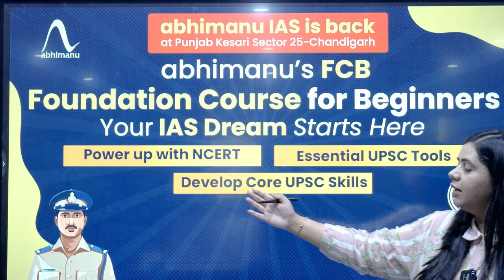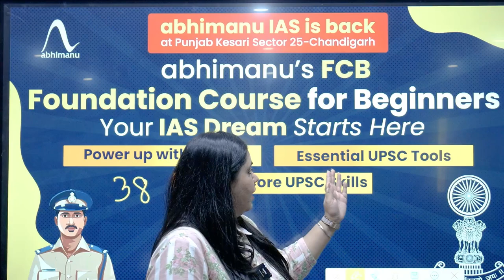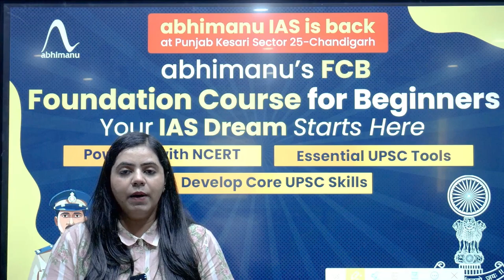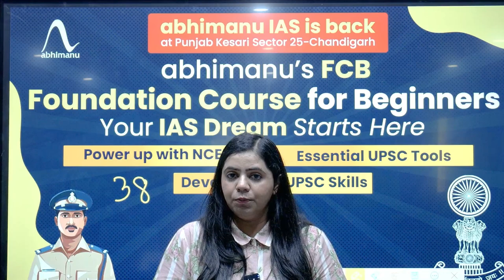How to Become an IAS Officer: Essential Skills & Abhimanu IAS Foundation Course Overview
Curious about what it takes to become an IAS officer and clear the UPSC exam on your first attempt? Discover the journey of successful officers like Tina Dabi and Roman Saini, and learn the strategies that propelled them to success. In this video, we delve into the key skills required for the UPSC exam—discipline, reading, writing, and comprehension—and introduce you to abhimanu IAS's Foundation Course for Beginners (FCB). This comprehensive course will guide you through the essential steps to start your UPSC preparation early and increase your chances of success

IAS Officer Preparation,
UPSC Exam Strategies,
Abhimanyu IS Foundation Course,
UPSC Tips for Beginners,
NCERT for UPSC,
Essential UPSC Tools,
Developing UPSC Skills,
UPSC Course Overview,
IAS Preparation Tips,
UPSC Study Guide,